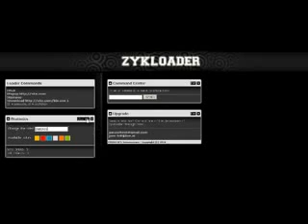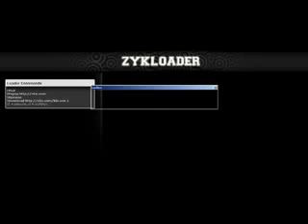ZyK Loader HTTP Botnet.wmv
Vue intérieure du botnet allemand http : "ZyKLoader", le prédécesseur de Zyklon IRC Bot. Caractéristiques au moment de la vidéo: Téléchargez / Exécuter, Ouvrir une fenêtre popup, Remove Control Center, créé en PHP / MySQL ...